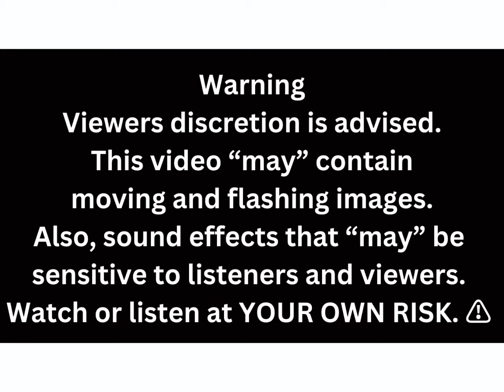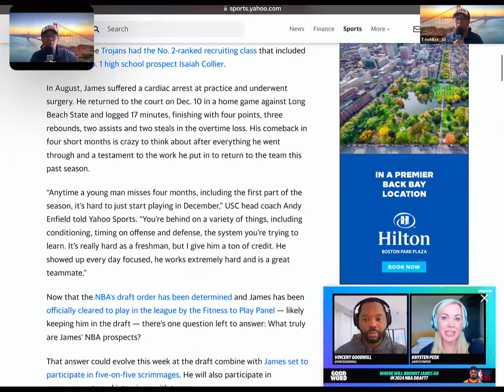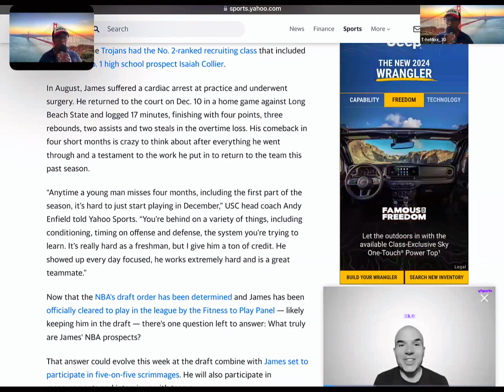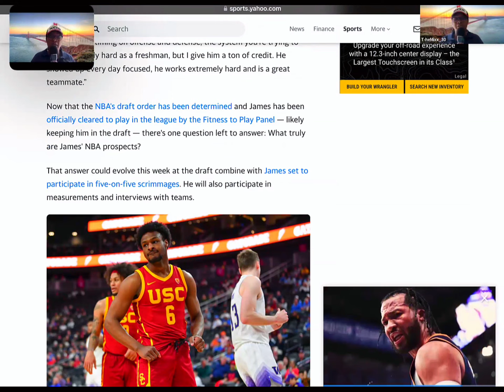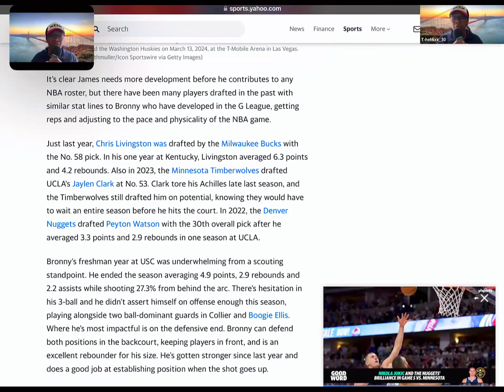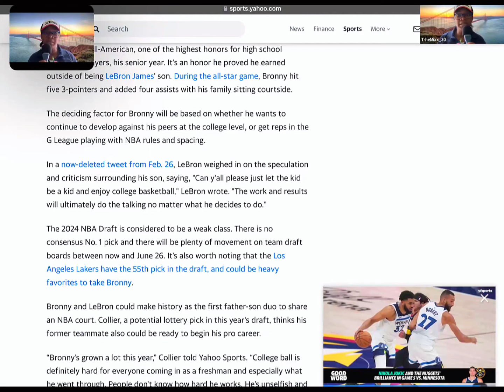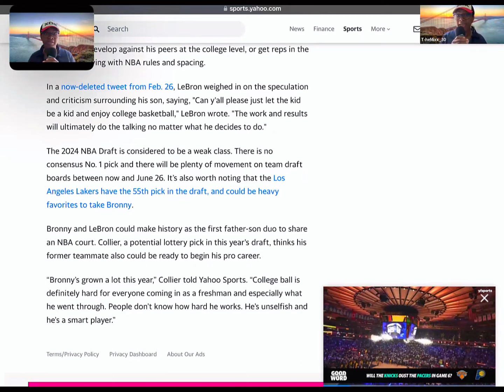⛔️BREAKING‼️🏀BRONNY JAMES DID WHAT⁉️NBA READY? NEPOTISM? PRESSURE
‼️T-he MIXx_30 REACTS TO BRONNY JAMES NBA DRAFT DECLARATION⁉️🏀 READY OR NEPOTISM⁉️🏀